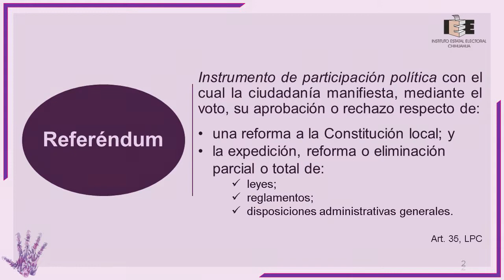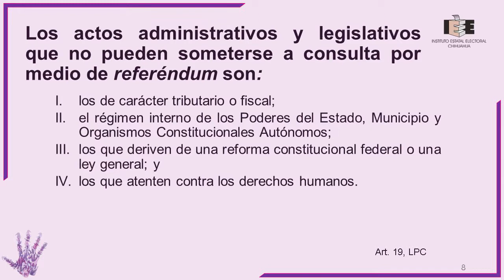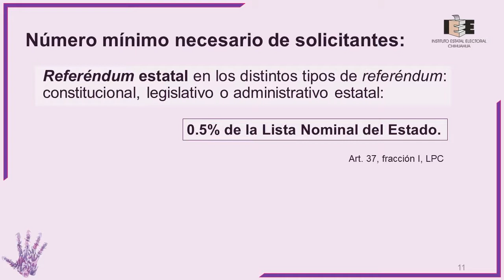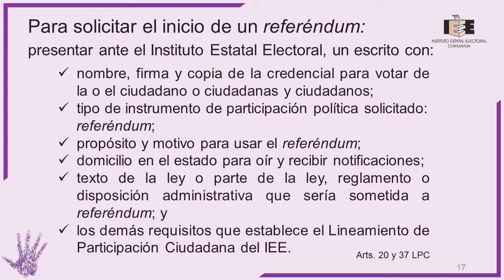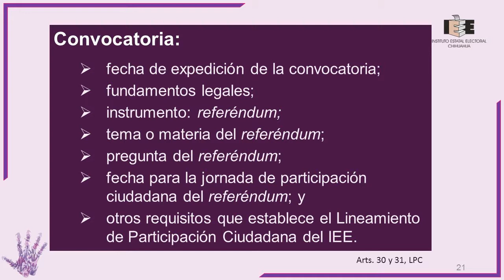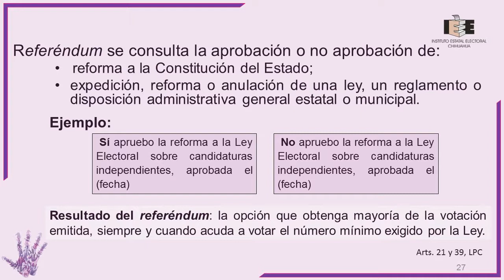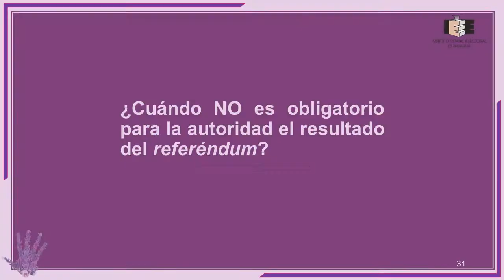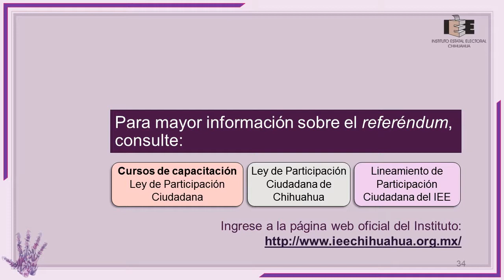CURSO 7 — INSTRUMENTOS DE PARTICIPACIÓN POLÍTICA / Referéndum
Capacitación sobre la Ley de Participación Ciudadana del Estado de Chihuahua ➡️